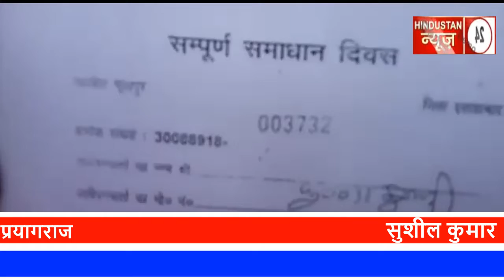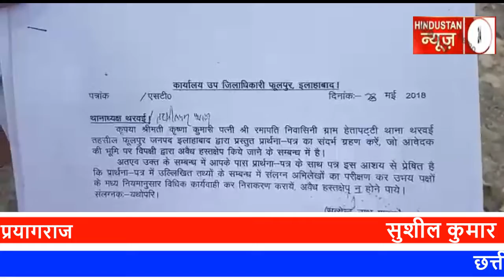दबंगों के हौसले बुलंद